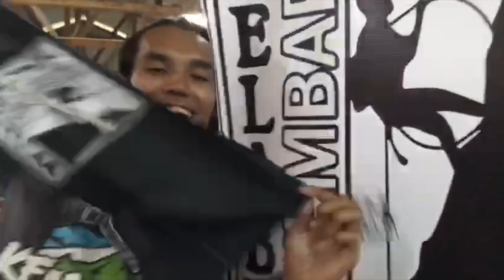Kembara Muda Oscar 2019 - Kelab Kembara UTHM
Kem Bukit Perjuangan
26-28 September 2019